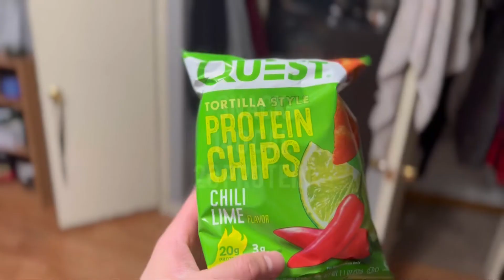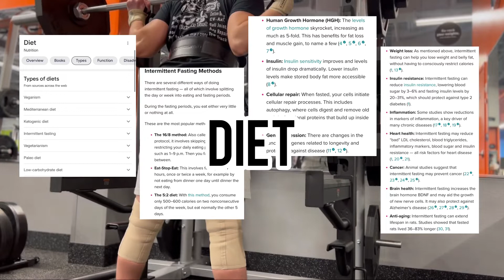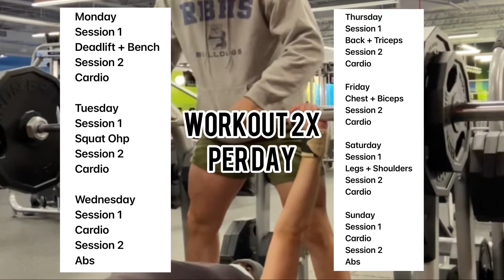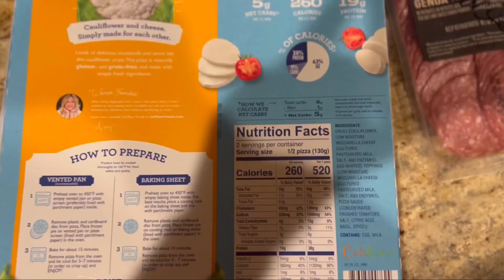75 DAY HARD (DAY 1) BACK AND CHEST 🅿️